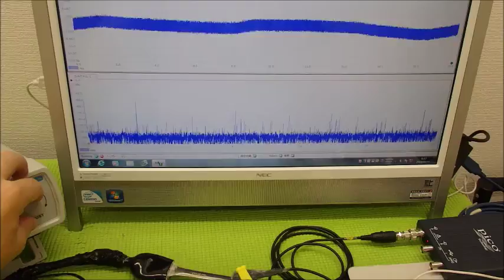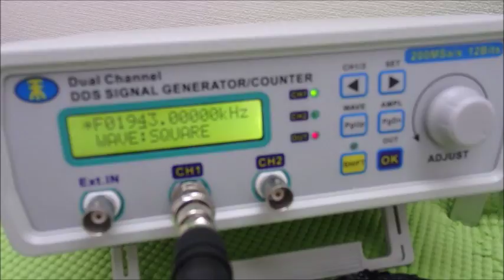超音波の音圧測定解析システム ultrasonic-labo